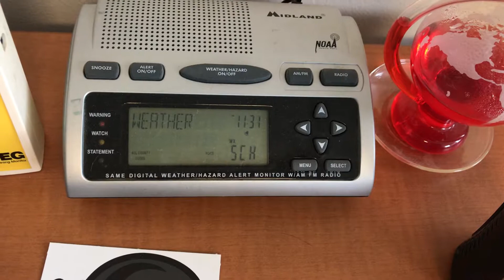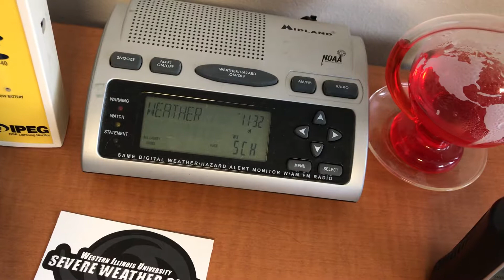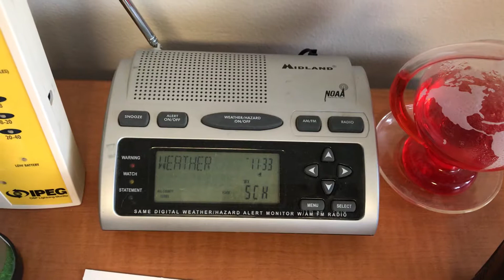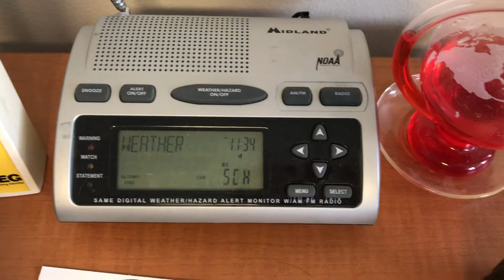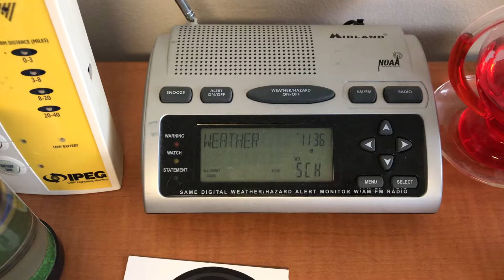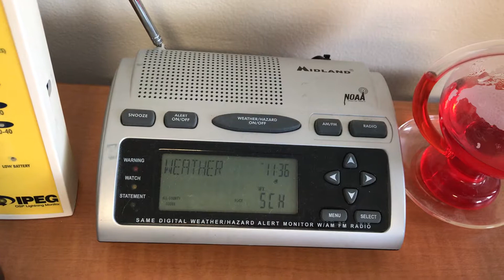WXJ92 Macomb,IL Broadcast Cycle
Broadcast cycle of WXJ92, programmed by the National Weather Service in Davenport,IA.

Radio in the video is a Midland WR-300 All Hazards Alert Receiver.